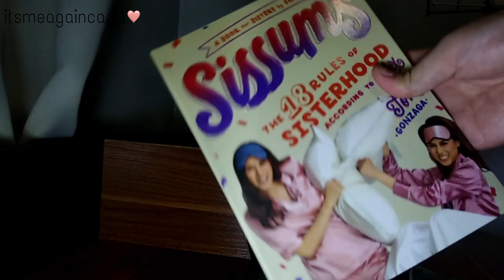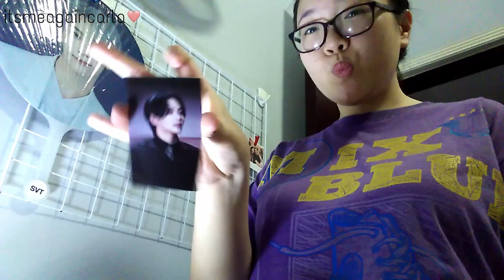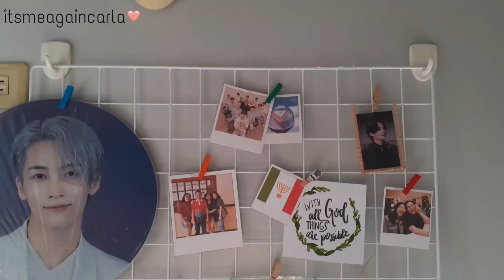DESK MAKEOVER + DIY PHOTO HOLDER (PHILIPPINES)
Been waiting to reorganize my desk/study area and finally, after the long wait, it was done already! In less than 2000 budget, I was able to makeover my desk area the way I want.

- Mirror is from SM Department Store
- Polaroid Grid is from shopee (forgot the link but you can find many on shopee)

Moon Light

hi guys, it's me again Carla!